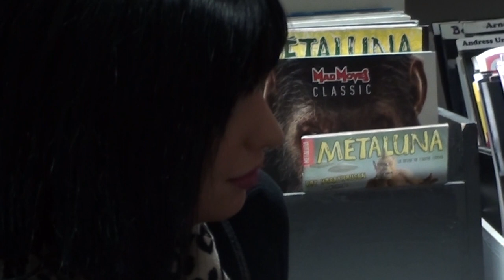Jean-Pierre Dionnet raconte la conception du DUNE de Jodorowsky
Jean-Pierre Dionnet a bien connu les principaux protagonistes de l'aventure Dune : Jodorowsky bien sûr mais aussi Dan O'Bannon et Moebius. Il évoque ses souvenirs sur ce projet incroyable et pharaonique.

Interview au Metaluna Store avec Patrick Nadjar, Naomie Mélissa, Bruno Terrier et Christian Lucas.
Filmé par Marie-Sophie Giudicelli et David Pedreira.